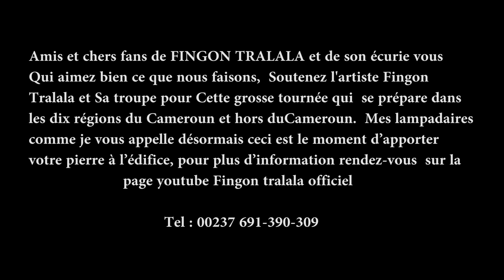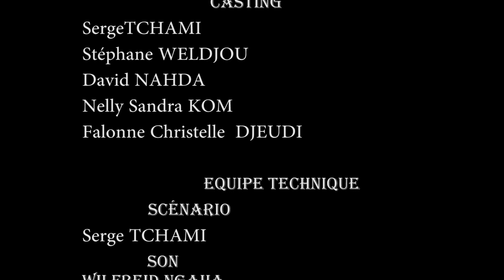Tour De Ville (Saison 2 - Episode 7) - Le Salaire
Dersormais sur votre Chaine Fingon Tralala

* Tour De Ville - tous Les Vendredis
* Histoire De Famille - tous les mardis et Dimanches

Distributeur Youtube: KP GROUP Entertainment